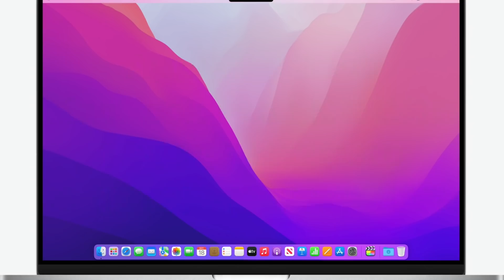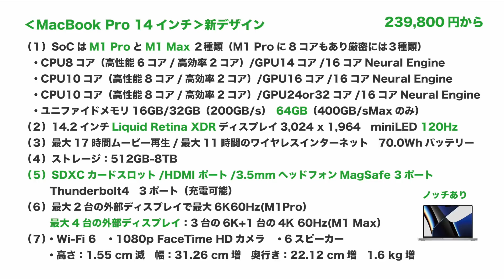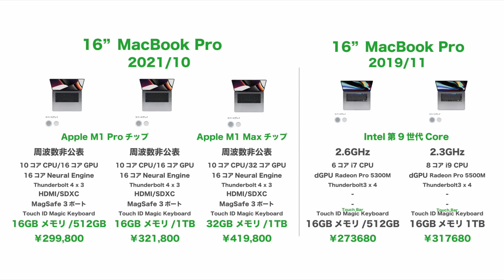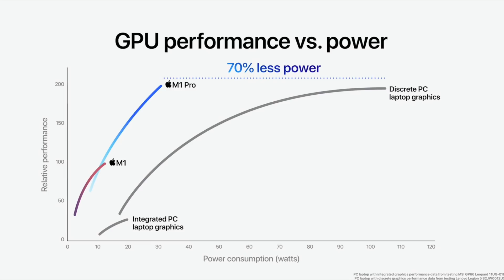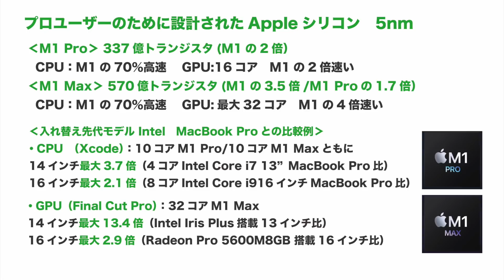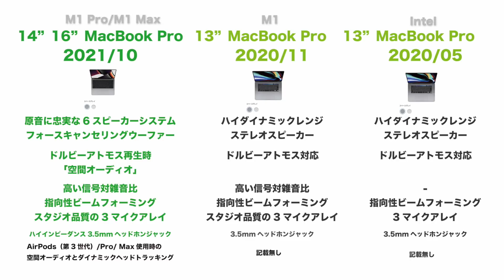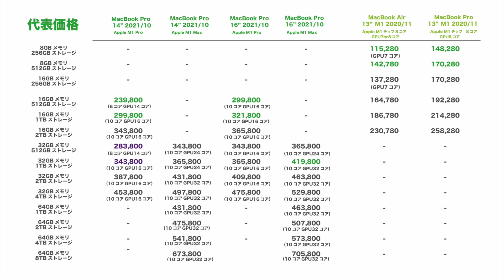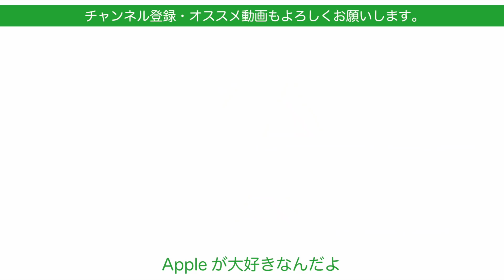てんこ盛り登場！10分で2021新型MacBook Pro 14/16インチ解説！新旧徹底比較！M1 ProとM1 Maxチップ搭載/120HzミニLED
1日半お待たせしてしまいましたが、やっとできました！10分で解説！細かい比較表で旧機種や現行Macと徹底比較するといろんなことが見えてきます。MacBookのラインナップとしてかなりカバーした感もあります。細かい違いを拾っていくと何を求めてマックブックを購入するかによって選ぶ機種が見えてきそうな気もします。残念ながらM1 Proの性能はまだベンチマークスコアなどはっきりしないので、MaxとProどっちなのかというのは難しい問題です。ただしM1を下回ることはまずないですし、どれを買っても満足する性能にはなりそうです。

ベンチマークや16”だけの機能など！2021新型MacBook Pro 14"/16"発表後に判明した事・まとめ

イベント全体のまとめはこちらどうぞ
速報：新型MacBook ProにAirPods3！Apple10月19日イベントを6分要約＋流れのまとめ・ノッチあり！M1 ProにM1 Max

AirPods 第3世代の解説はこちら
何が変わった？どこがProと違う？新型AirPods 第3世代を10分で解説＆比較・フルの空間オーディオに対応

‹関連動画›
嘘かホントか！新MacBook Proはノッチ有説？10月19日のAppleイベント直前の噂と予測の再まとめ・シミュレーションも描いてみた

イベントは月末か？AirPods Proの「探す」機能拡張！Series 7予約開始！Appleの１週間 噂とニュースまとめ20211011

Apple Watch Series 7が10/8予約開始（確定）いよいよ今月新MacBook Pro 発表？・Appleの2週間 噂とニュースまとめ

Apple Watch Series 7予約完了！コレにした・価格/仕様など公式発表されたこともチェック！

iPhone 13 Proの実機レビューも合わせてご覧ください。

レビュー第二弾
バッテリー持続時間やフル充電：1週間使用のiPhone 13 Proレビュー第二弾・12 Pro＆Maxと夜間に昼間に写真や動画手振れ比較！

iPhone 13の実機レビューも
スタンダード機恐るべし！iPhone 13 購入実機開封＆1stレビュー・Proや12との違いをチェック！多くの方が満足できる（夜間撮影も比較）

撮影機材